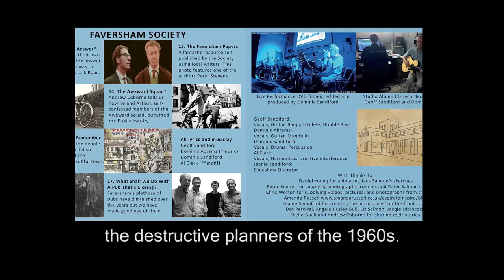"Our Beautiful Town" trailer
"Our Beautiful Town" traces the fight to save the historic town of Faversham in Kent, England from the destructive planners of the 1960s.

"Our Beautiful Town" trailer Created by Dominic Sandiford
Sound Recorded and Mixed by Geoff Sandiford